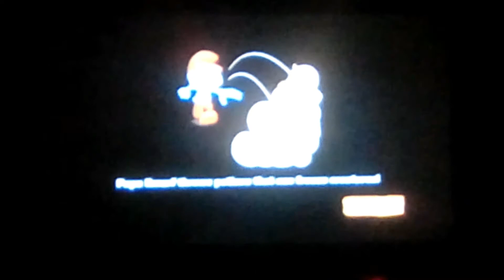Smurfs 2(Guest Stars James and Jonathan from Game Mechanics)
if you would like to see part 1 of smurfs 2 go to Game Mechanics